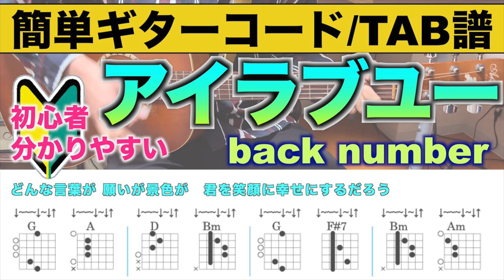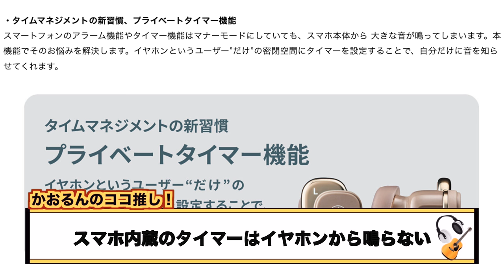めちゃ可愛い！便利機能盛りだくさん！！そして音も中々良いぞ、1万円のコスパワイヤレスイヤホンを徹底レビュー【オーディオテクニカ】【ATH-SQ1TW2】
▼【ATH-SQ1TW2】(オーディオテクニカのスクエア型可愛いイヤホン)

(1)ANKER初挑戦の人にオススメ！！ANKERの機能がモリモリ詰まった小さくて可愛いイヤホン【ANKER】【Soundcore Space A40】

(2)ビクターからノイキャン搭載のめっちゃ可愛い完全ワイヤレスイヤホンを紹介！さらに機能モリモリ、コスパ良し【JVCケンウッド】【Victor】【HA-A30T】

チャプター
00:21 過去モデルについて
01:34 基本スペック
04:16 デザイン
05:41 装着感
06:13 音質
07:37 アプリ
11:05 通話品質
11:35 まとめ